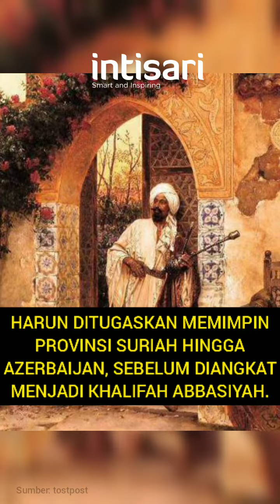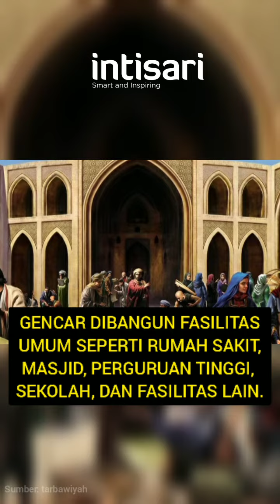Legenda Sang Khalifah dan Zaman Keemasan Islam, Inilah Kisah Harun Ar-Rasyid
Harun Ar-Rasyid adalah khalifah kelima yang memimpin Bani Abbasiyah hingga mencapai puncak kejayaannya. Bagaimana kisahnya?